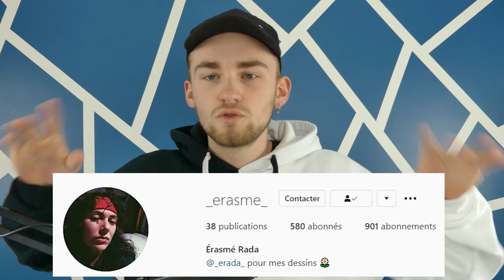LES SECRETS DE MON COURT MÉTRAGE : SOLO ( Analyse et Théories )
Bon… aujourd'hui, vous allez connaitre la vrai fin de mon court métrage !
Quelle théorie est la bonne, parmi toutes vos propositions … verdict

Bisous la famille